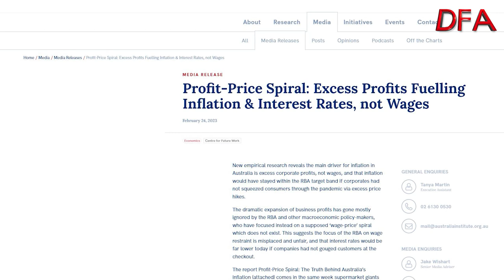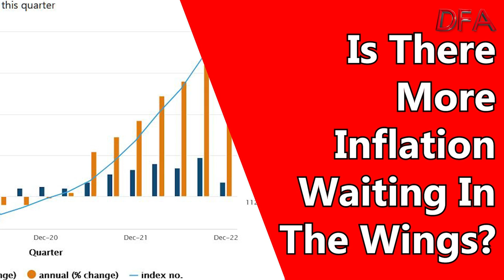Welcome To The Profit Price Spiral!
A new report suggests that inflation has been largely driven by excess company profit growth, and that the focus on a wage price spiral is misleading.

This discussion in already running in other countries, including the US and NZ.

Perhaps the RBA's over focus on wage growth (and their poor forward estimates of future wages growth) are part of the problem.

Seem to me, the pro-corporate focus of regulators and Government is doing us a great disservice, with significant damage to society and core values.